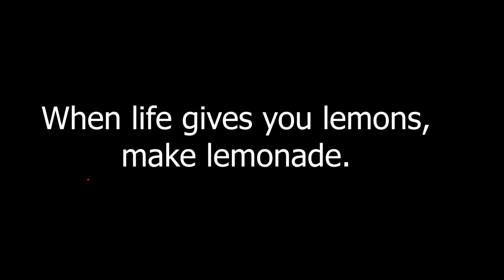Lemons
Here in Excella we are taught that when " Life gives you lemons, don't make lemonade. Just eat them."